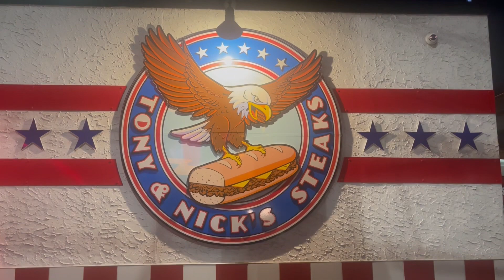The Crew at the excellent Tony & Nicks in South Philly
Promo reel, private